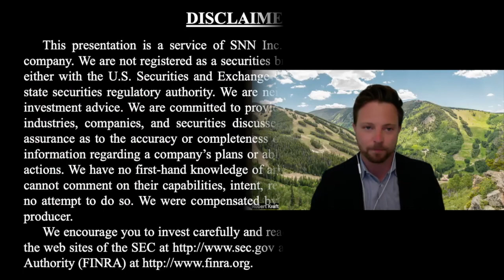Bravo Mining Describes Advancing Luanga PGM + Au + Ni Project in Carajás Mineral Province of Brazil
Planet MicroCap caught up with Luis Azevedo, Executive Chairman & CEO of Bravo Mining Corp. (TSX-V: BRVO) via Zoom to discuss (Click the time stamp to jump to each answer, or watch it all):

0:37 Quick Overview and history of Bravo Mining
1:25 What makes Bravo Mining unique and different compared to peers
2:30 Luis Azevedo's background
3:54 Near-term Value Catalysts

Planet MicroCap is a proud media sponsor for the upcoming Precious Metals Summit 2022 - Beaver Creek on September 13-16, 2022.

The interview may contain forward looking statements about Bravo Mining Corp. See Bravo Mining Corp.'s periodic filings with SEDAR for more complete information.

About Bravo Mining Corp.

Bravo is a Canada and Brazil-based mineral exploration and development company focused on advancing its Luanga PGM + Au + Ni Project in the world-class Carajás Mineral Province of Brazil.

The Luanga Project benefits from being in a location close to operating mines, with excellent access and proximity to existing infrastructure, including road, rail and clean and renewable hydro grid power. The project area was previously de-forested for agricultural grazing land. Bravo’s current Environmental, Social and Governance activities includes replanting trees in the project area, hiring and contracting locally, and ensuring protection of the environment during its exploration activities.

Bravo was founded by a management team and board with extensive Brazilian and PGM exploration, permitting, project financing, construction and operating experience. This includes Luis Azevedo, Executive Chairman & CEO; Simon Mottram, President; Alex Penha, EVP Corporate Development; and Independent Directors, Dr. Nicole Adshead-Bell (Lead Director), Stuart Comline, Tony Polglase and Stephen Quin.